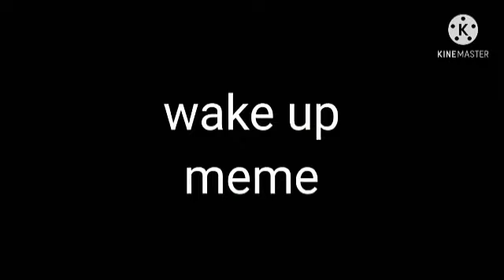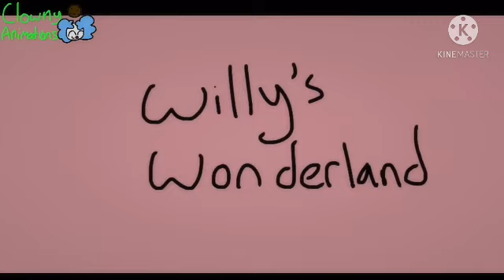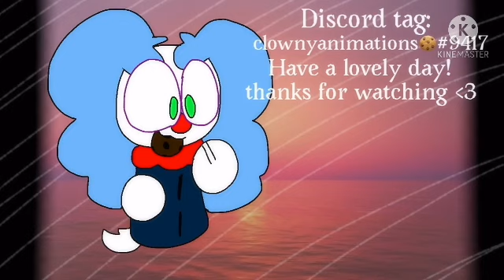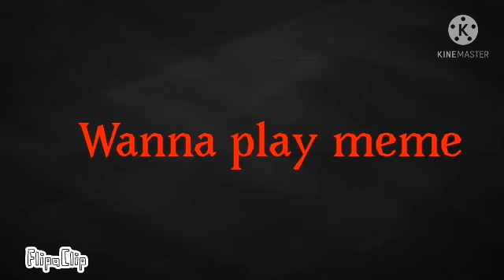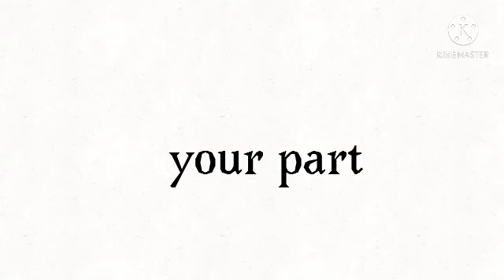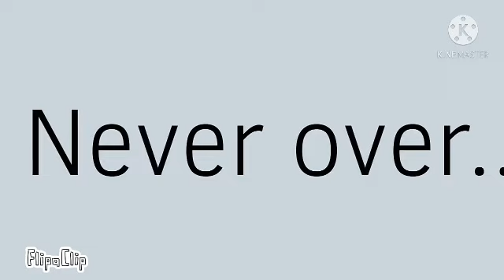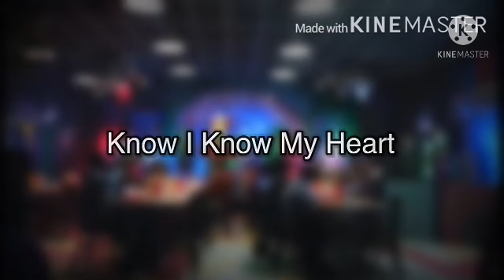willy s wonderland tops memes part 2